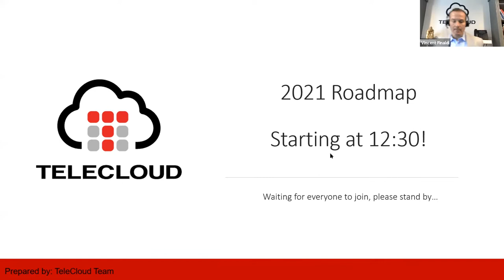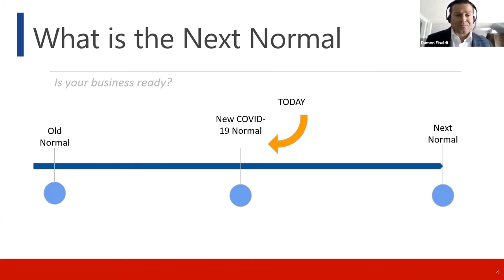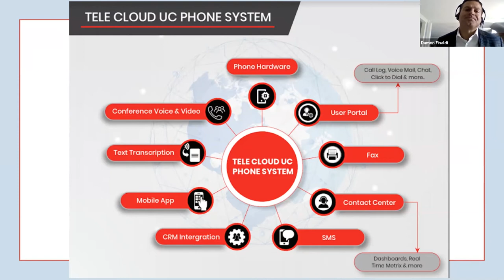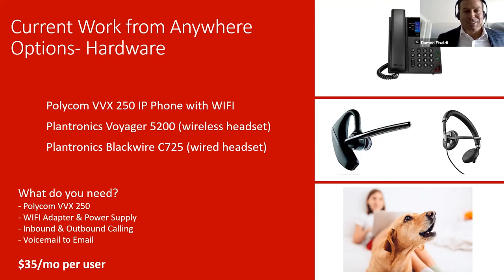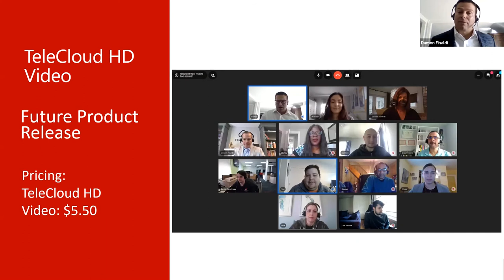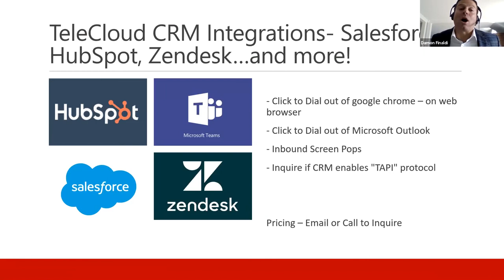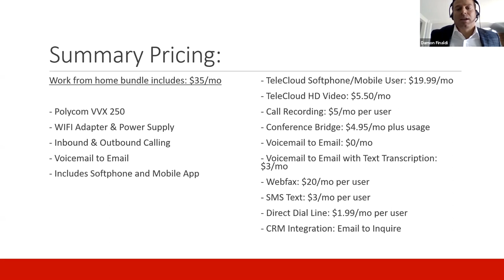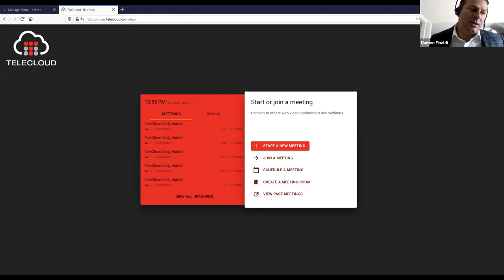TeleCloud 2021 Product Roadmap Webinar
In this webinar, Damon Finaldi, Vincent Finaldi and Adam Staryak host a webinar with their client base reviewing existing and new product features and roadmap on the TeleCloud Phone System.  Unified Communications is a feature rich technology showing new IP Phone hardware, mobile app software, softphone, video, CRM integration and more